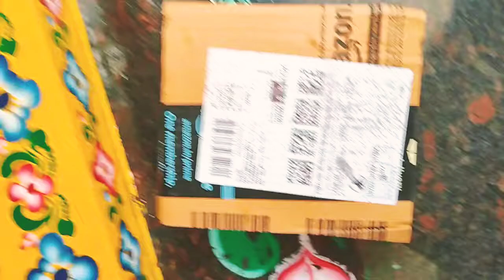Listerine Cool Mint Mouthwash Liquid, Removes 99.9% Germs, 250ml Combo Pack of 3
order link :-
Limited-time deal: Listerine Cool Mint Mouthwash Liquid, Removes 99.9% Germs, 250ml Combo Pack of 3 (Buy 2 Get 1 Free)